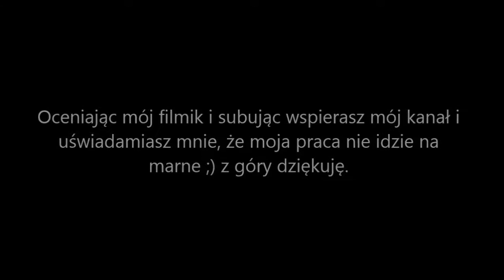Mafia #12 | Nie tak smacznie jak myślałem | BON APETTITE